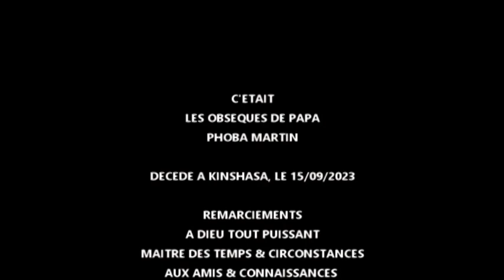PITSHOU PHOTO PRESENTE LES OBSEQUES DE PAPA PHOBA MARTIN